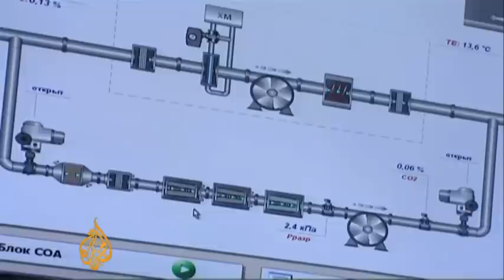Russia launches unmanned mission to Mars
Scientists in Russia have launched a robotic spacecraft to Phobos, a moon of Mars. The mission, that blasted off on Wednesday, is the first planetary mission since the collapse of the Soviet Union.

Earlier the crew of a simulated mission to the Red Planet spoke about what it was like to be locked away in a capsule for 520 days.

The experiment was designed to test whether it is possible for humans to endure the round trip.

Al Jazeera's Neave Barker reports from Moscow.